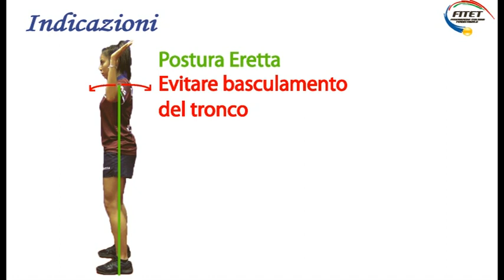1.5 – Braccia a candeliere - mobilità articolare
Si eseguono movimenti di intra ed extrarotazione dell’omero partendo dalla posizione a braccia abdotte a 90 gradi e gomito flesso.